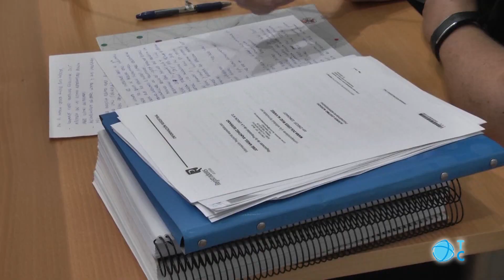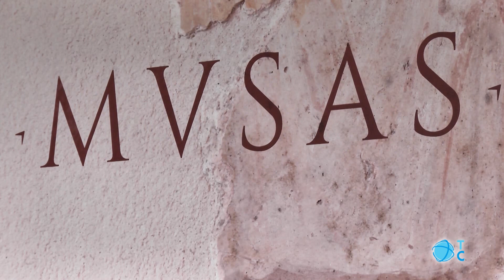MC Cartagena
MC denuncia la falta de gestión en materia patrimonial por parte de los gobiernos del PP y el PSOE